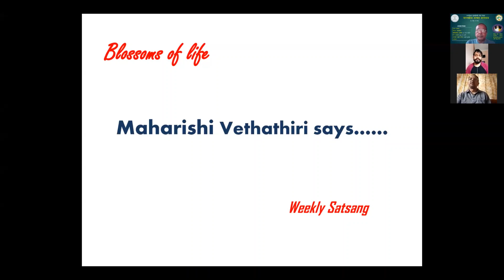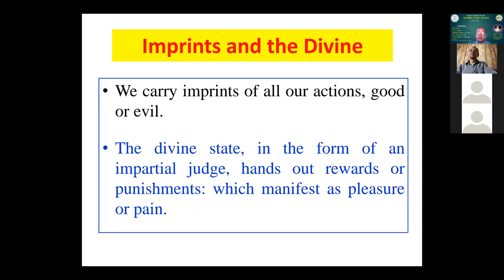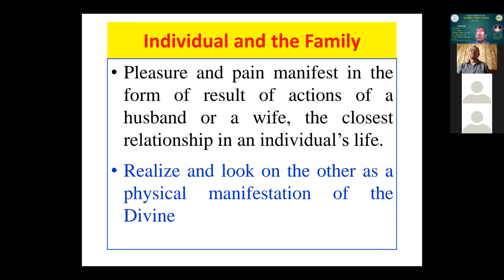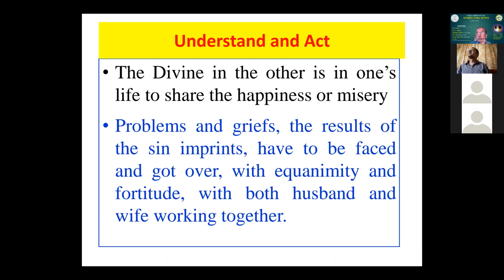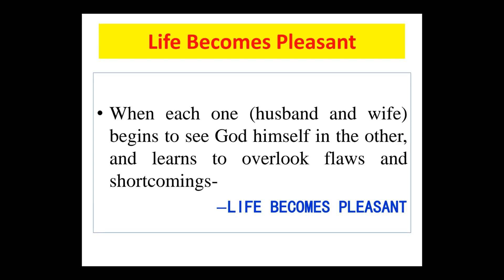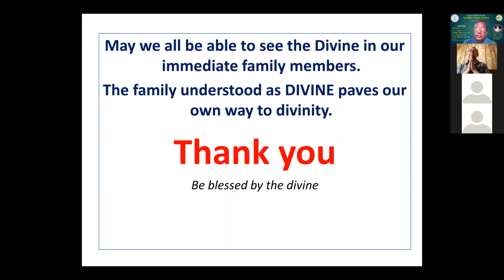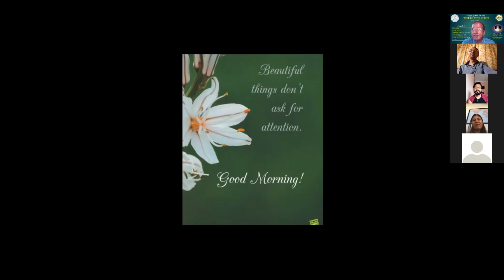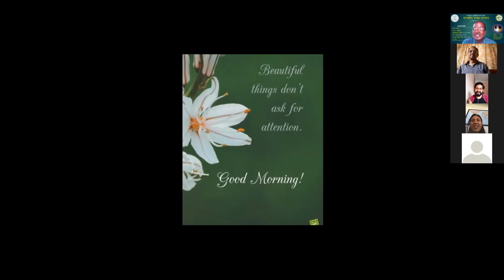Vethathiri Maharishi - पारिवारिक उन्नति (Family Prosperity)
This video is a zoom-talk in Nepali, based on the article of Vethathiri Maharishi, "Family Prosperity" from his collection book, "Blossoms of Life"